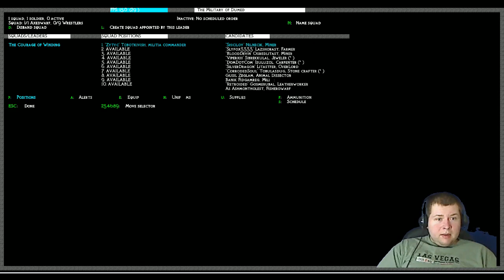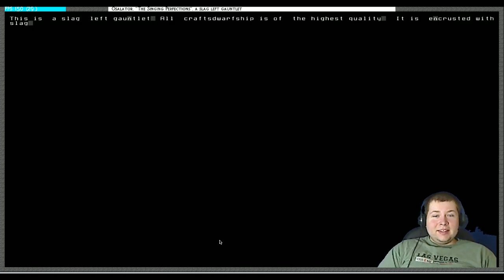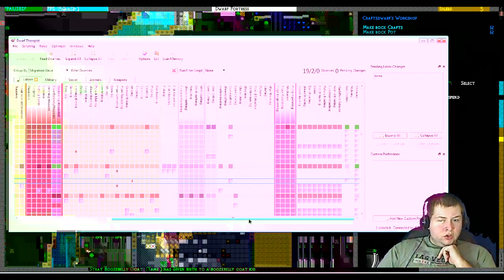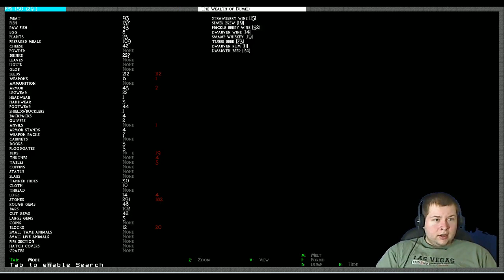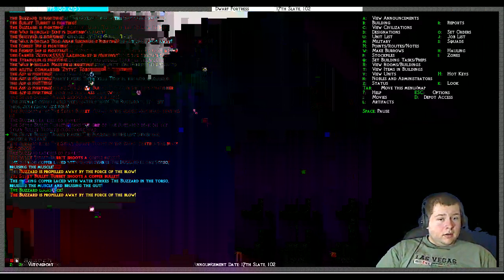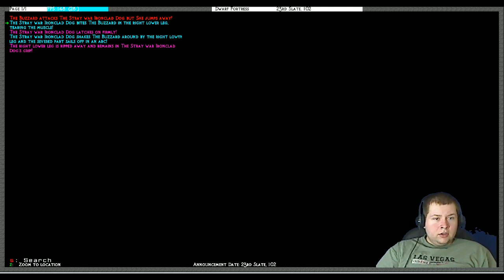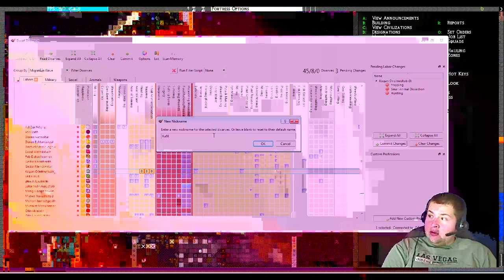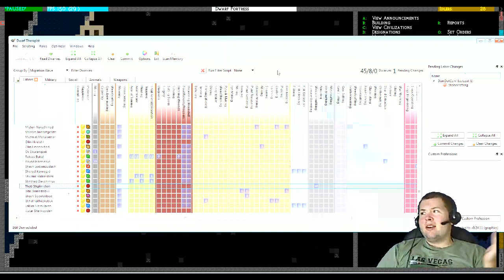Silver's Masterwork Dwarf Fortress Let's Play Season 4 Part 3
Welcome all to season 2 part 3 of my maserwork dwarf fortress series, managed to get quite abit done in the hour today with a eventual migration wave that was desperately needed.